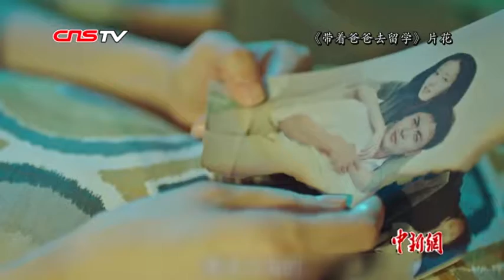到底要不要留学？要如何面对留学？来听听“红雷哥”怎么说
7月11日下午，电视剧《带着爸爸去留学》导演姚晓峰携主演孙红雷等主创团队在北京分享留学观点，提醒家长要理性选择，不要盲目跟风。初为人父的孙红雷表示，打造更好的家庭关系是许多人都要面临的一个社会性话题，而留学生中的丧偶式教育无疑提供了错误的示范，要不要留学，怎样留学还应谨慎考虑。